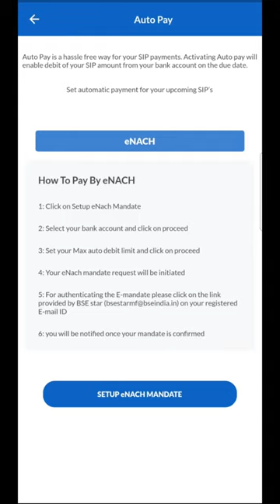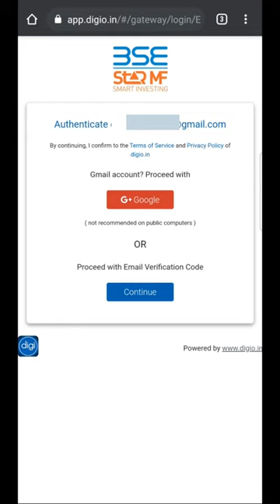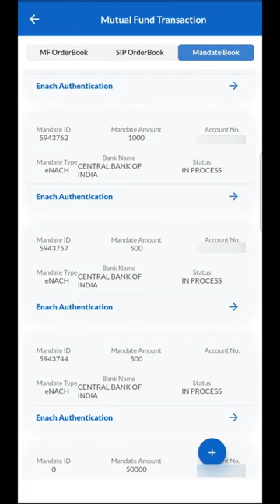How to create Mandate in Shoonya Mobile | Finvasia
This video explains how to create mandate in Shoonya Mobile.